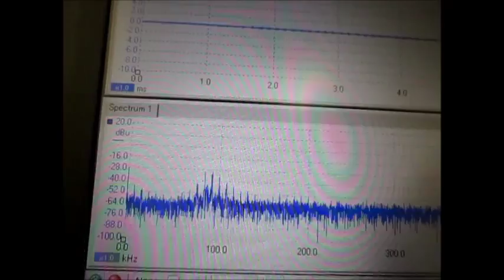洗浄液の音圧測定システム（超音波テスター） Ultrasonic experiment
音圧測定システムを利用して、
　洗浄液の振動伝搬状態を測定解析しています。

１．価格　１５万円（最少構成の仕様）～

２．内容

　　パソコンへのインストールセット　ＵＳＢメモリー　1個
　　（音圧測定マニュアル、解析ソフト、説明書・・・）
　　超音波洗浄機の音圧測定用超音波プローブ　１本
　　デジタルオシロスコープ　２ｃｈ　　1台

注：パソコンに各種ソフトをインストールして使用します

３．特徴（標準的な仕様）

超音波水槽、超音波振動子、液循環による
　超音波の音響特性を考慮することで
　目的（洗浄、加工、攪拌・・）に合わせた
　超音波システムを開発・製造対応できます。